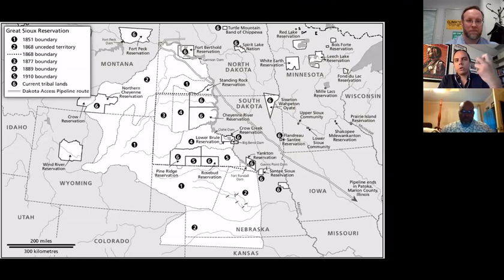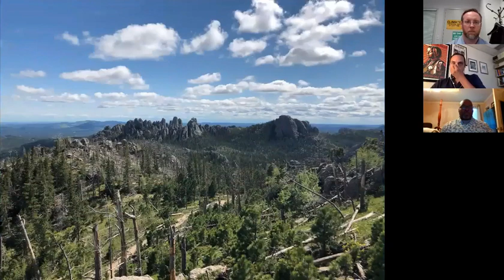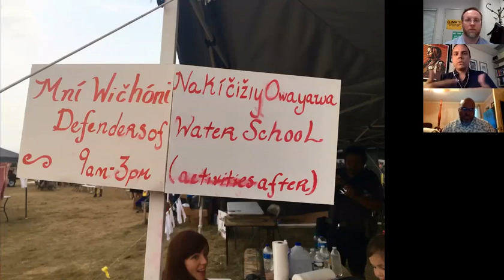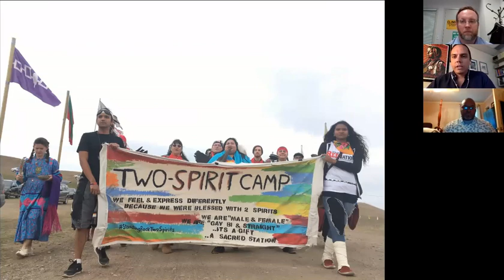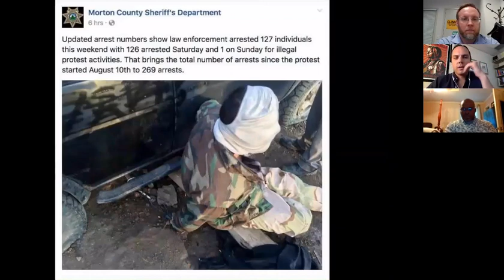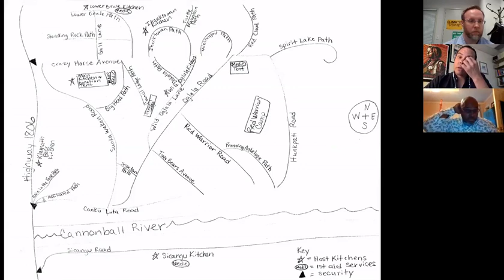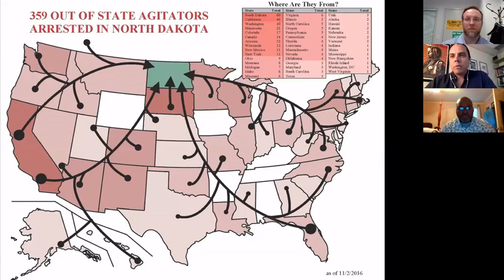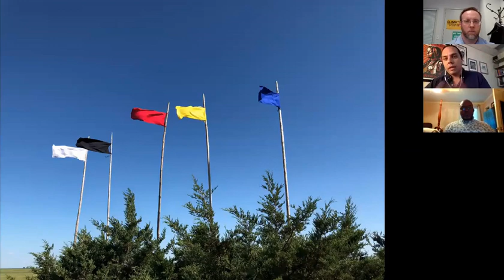Standing Rock and the Long Tradition of Indigenous Resistance